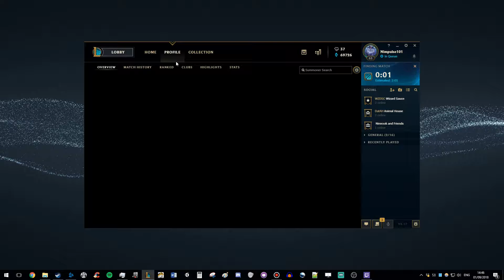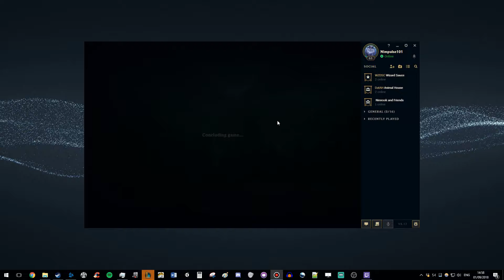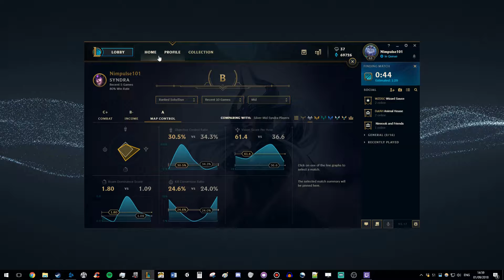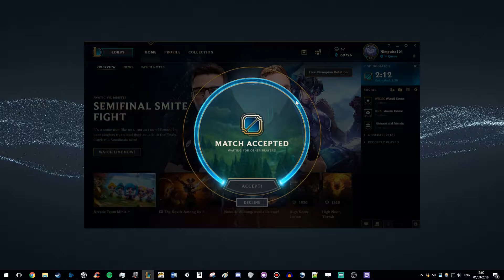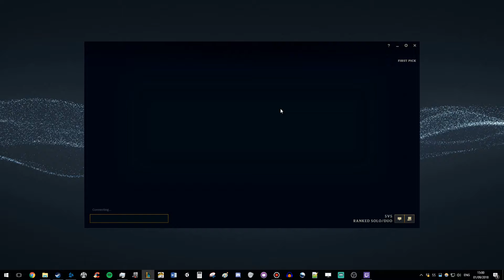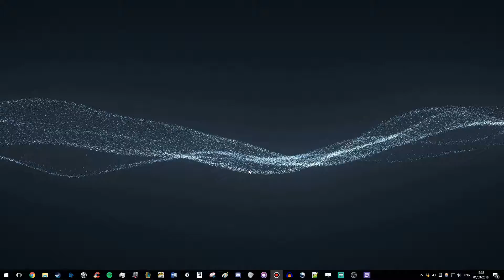Nimpulse Plays: League of Legends - The Thunder's Roar Jungle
In this episode of Nimpulse Plays...

Nim attempts to play League of Legends, eventually he does!